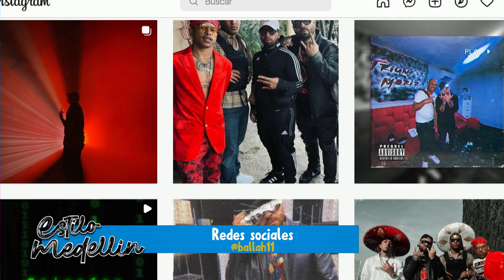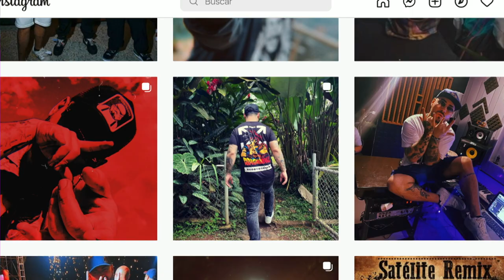Ballah [Estilo Medellín] Programas Telemedellín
EstiloMedellín Moda Tendencias Hoy en EstiloMedellín hablamos con el cantante Ballah.